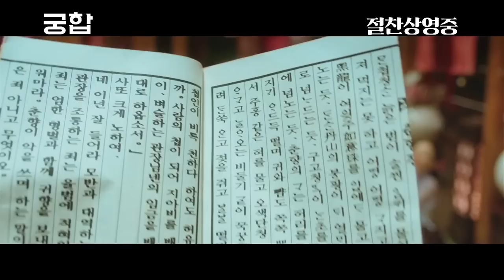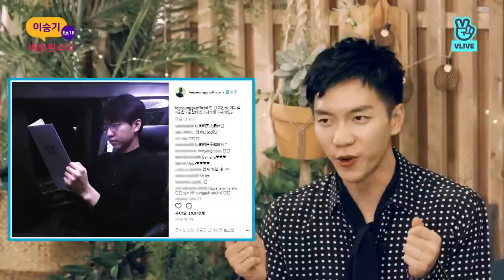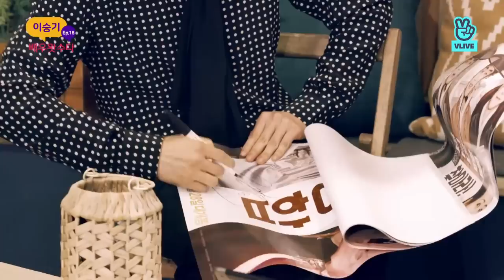Lee Seung Gi ( 이승기 ) - Interview for his movie Eng CC subs